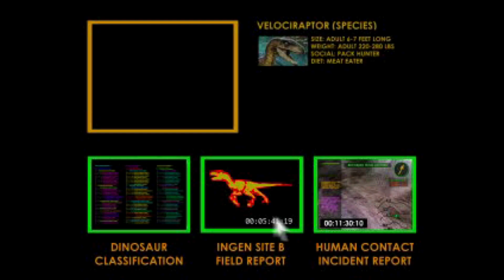High-Jump Hijinx Ep.6 The Lost World: Jurassic Park (1997)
He's got the moves!

The Lost World: Jurassic Park is an action-adventure video game developed by DreamWorks Interactive and Appaloosa Interactive, and published by Electronic Arts and Sega for the Sony PlayStation and Sega Saturn, respectively, in 1997. The player takes control of characters struggling to survive on InGen's Site B populated by over 20 species of dinosaurs in an environment of escalating chaos.